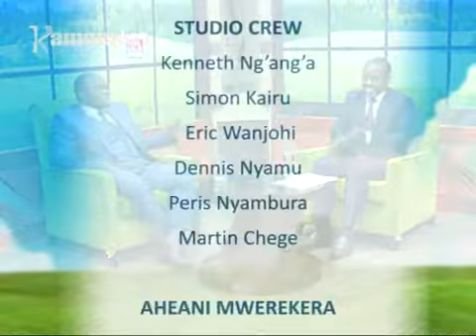Ng'undu na uikaro: Ep108 PT2